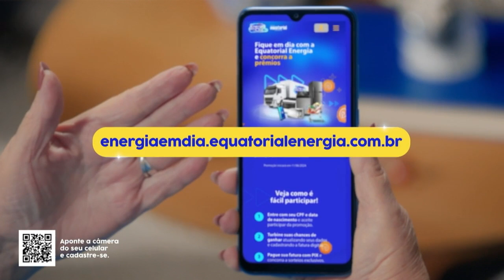HORÁRIO ELEITORAL | Imperatriz, MA (24/09/2024 - tarde)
0:00 TV Difusora
0:48 Rildo Amaral (PP)
4:08 Josivaldo JP (PSD)
6:07 Professor Marco Aurélio (PCdoB)
7:54 Mariana Carvalho (Republicanos)
10:48 fin